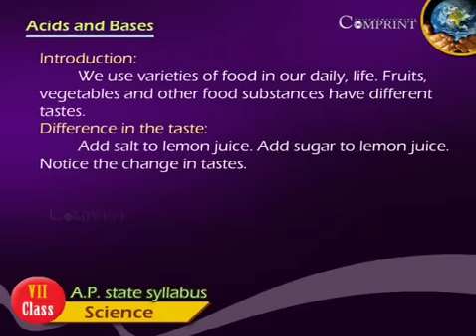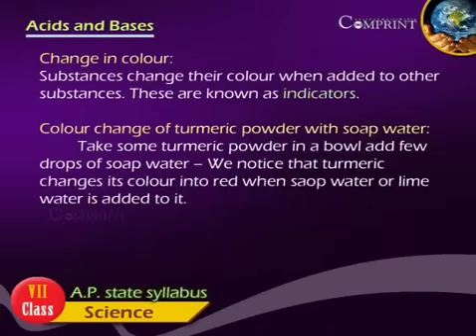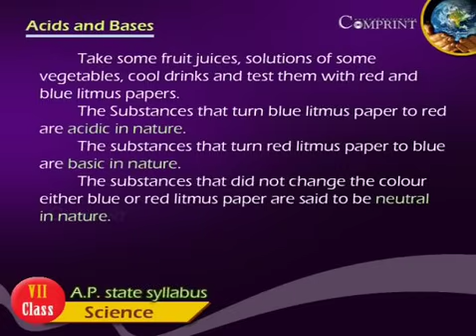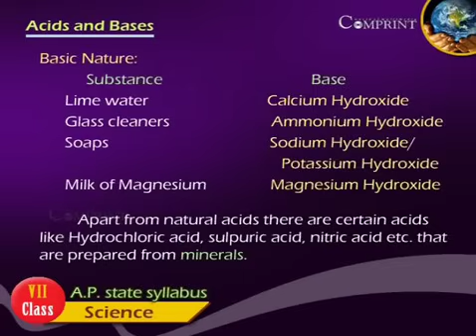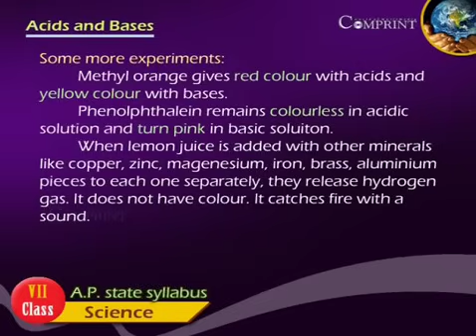State Board Syllabus| 7th Class Science | 7th Class Science English Medium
The "State Board Of The 7th Class Science  English Medium ..

 Comprint Multimedia